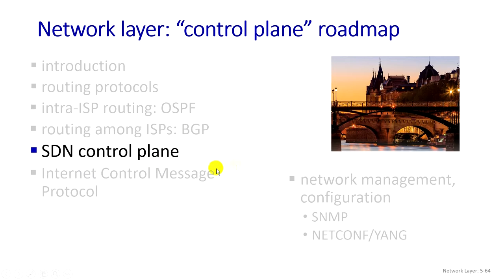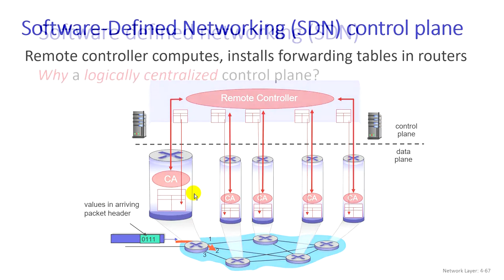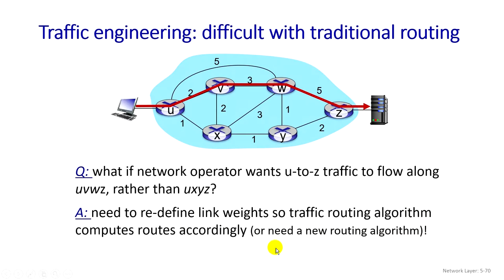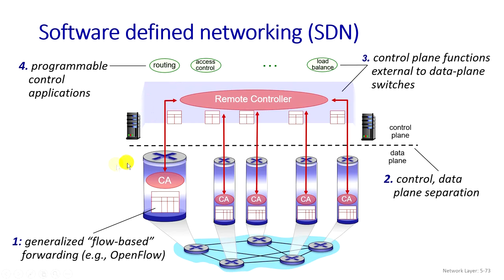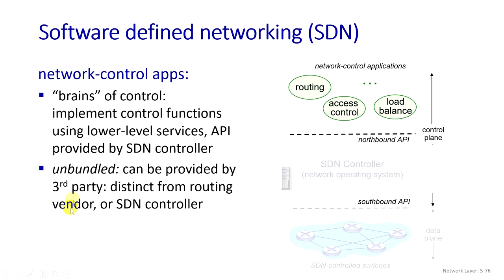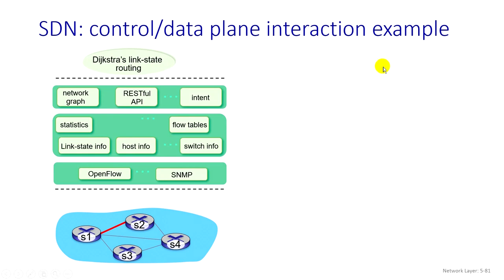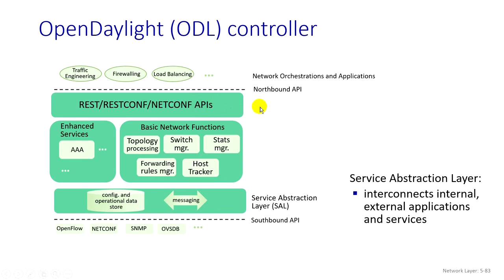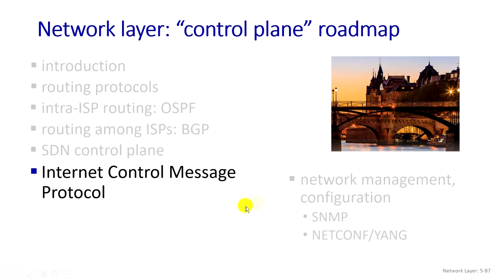Chapter 5v8.0 5.5 SDN control plane